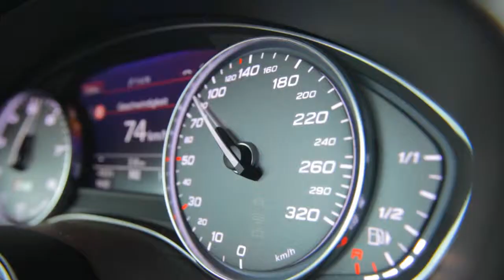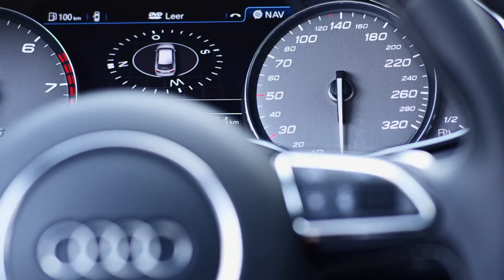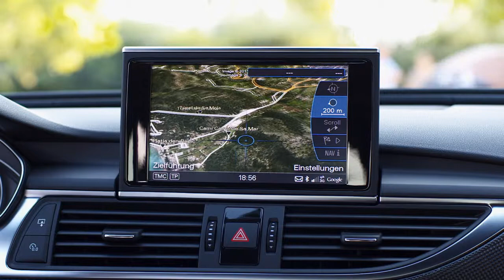Audi S6 Avant 2012